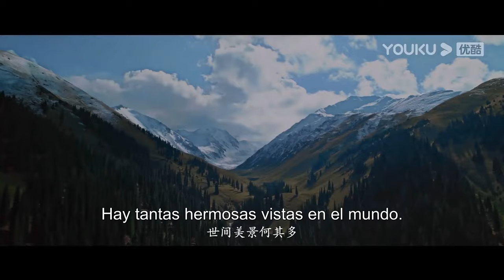Tráiler: ¡La gente común tiene energía extraordinaria! | Ascensión inmortal | Yang Yang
★Protagonistas: Yang Yang / Jin Chen